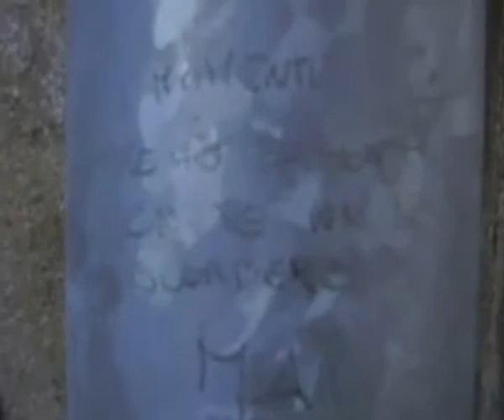FRANCO FASANO - INCONTRO di salvo d'angelo.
tratto  dal  video  musicale  di  salvo  d'angelo  "TI  AMO  X  SEMPRE".